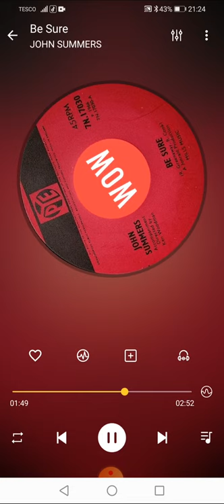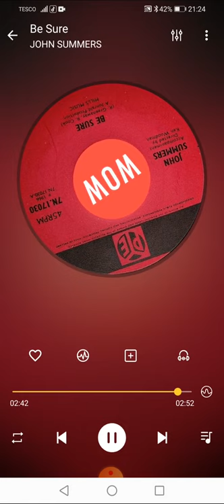Be Sure JOHN SUMMERS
Title: Be Sure
Artists: JOHN SUMMERS
Format: 7”
Label: PYE 7N 17030
Year: 1966
Composer: Cook, Greenaway
Produced: A. Jonrald
Arranged: Ken Woodman
Publishers: Mills Music

Footnote:
Written by Cook & Greenaway and their version can be found on their 1966 Columbia debut album, under the alias names of David & Jonathan. No idea who John Summers was, but he did have a busy year back in 66 recording a handful of singles for release in the UK, USA and Australia.